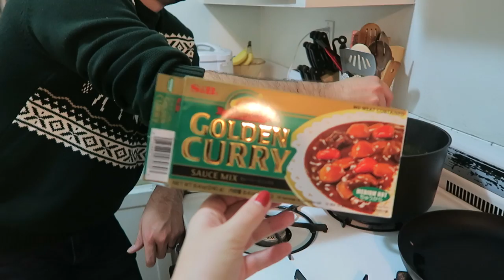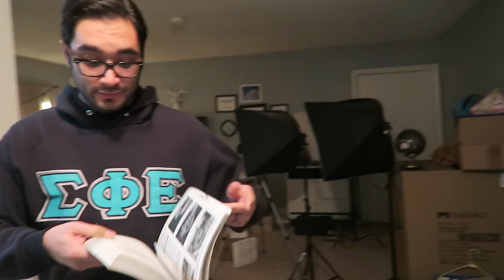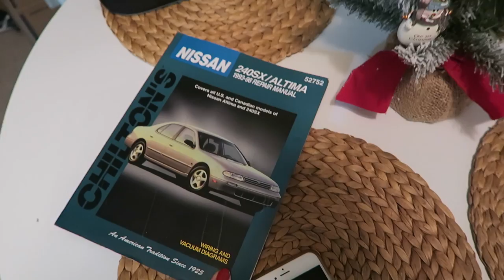How I Make Money From Home! Vlogmas Day 9 | Hayley Paige Vlogs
»Use the code HAYLEYPAIGE to get a free mitt with any purchase

»Use the code HAYLEYPAIGE to get one month of free designer sunglasses